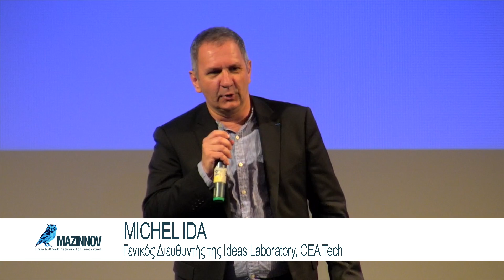Mazinnov 1 - CEA TECH - Michel IDA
CEA Tech is building on CEA Leti’s successful track record innovating for industry.
Our organization’s 4,500 researchers and administrative staff are dedicated to bringing manufacturers a broad range of Key Enabling Technologies developed by Leti, List, Liten, and other CEA operating divisions.